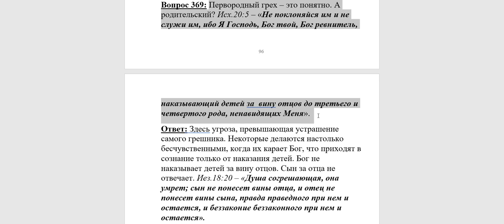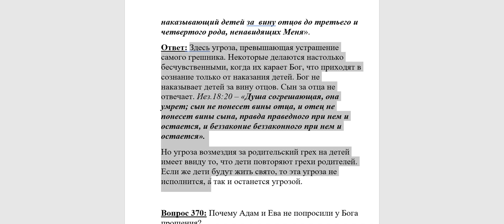369. Наказывает ли Бог детей за грехи родителей?